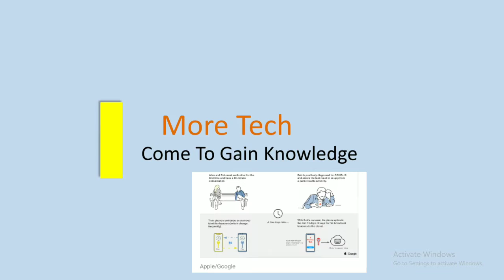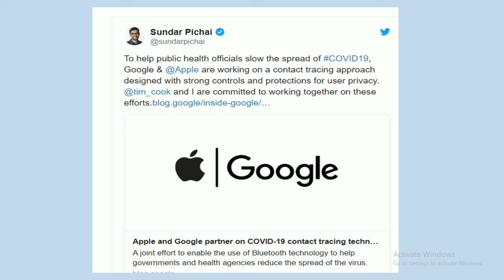Google & Apple Together, Fight Coronavirus With Tech (Hindi).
Hello guys , aj ki is video mai Google & Apple ka ek hona k barama bataunga.